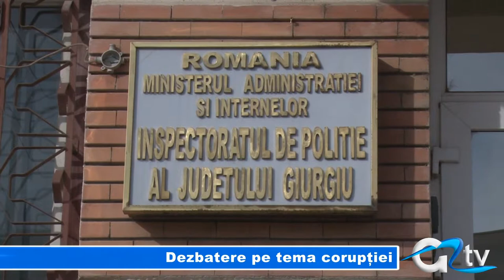DEZBATERE PE TEMA CORUPTIEI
Peste 100 de polițiști au luat parte la o sesiune de dezbatere organizată astăzi de Serviciul Județean Anticorupție Giurgiu. Oamenii legii s-au întâlnit cu ofițerii serviciului și au discutat pe tema incriminării faptelor de corupţie în noua legislaţie penală.